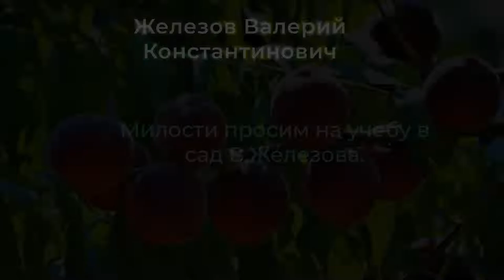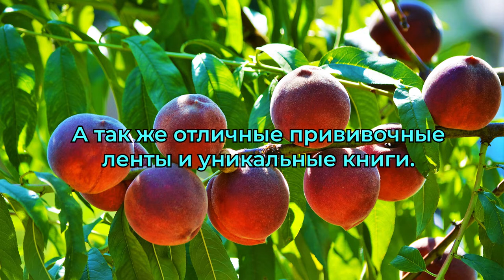Милости просим на учебу в сад В. Железова.